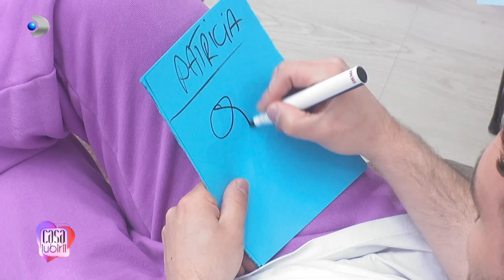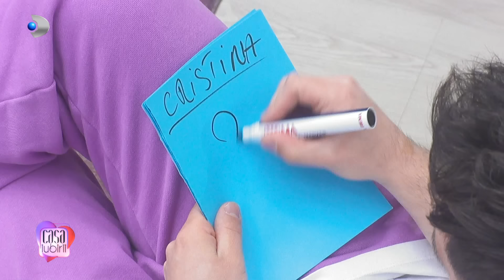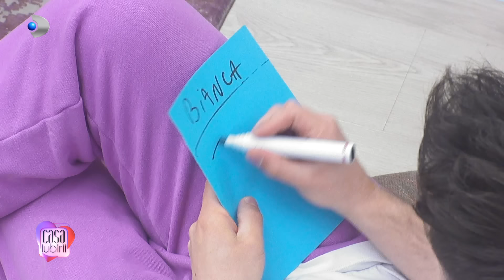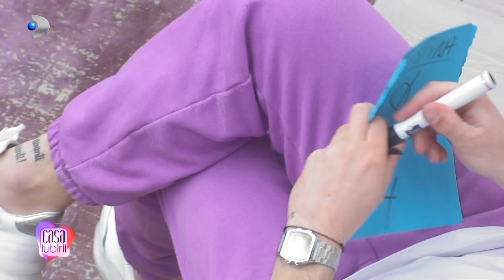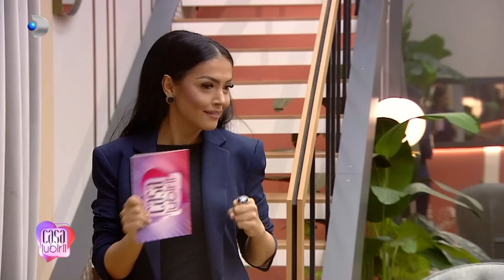Casa Iubirii (12.04.2023) - Episodul 87 - Sezonul 2 | Editie COMPLETA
Emisiunea ,,Casa Iubirii'', o călătorie impresionantă pentru gasirea sufletului pereche, va putea fi urmarită în fiecare zi, de luni pana vineri, de la ora 10:00 şi de la 16:30, şi în fiecare sâmbătă şi duminică de la 16:00 şi de la 19:00.

14 concurenţi, 7 fete şi 7 baieti, vor intra în Casa iubirii pentru a-şi găsi dragostea, iar Andreea Mantea le va fi alături pe tot parcursul show-ului, ghidându-i cu empatie, pe drumul sinuos al descoperirii de sine şi a celuilalt. La capătul acestei experienţe cu totul speciale vor exista doi câştigători, o fată şi un băiat, fiecare dintre aceştia intrand în posesia premiului de 10.000 de Euro. În fiecare săptămână a difuzarii show-ului, în Galele ce se vor desfăsura în fiecare duminică, va fi ales de telespectatori, prin vot, Favoritul/Favorita săptămânii, care va avea parte atât de recunoasterea publicului, cât şi de un premiu de 5 000 de lei.

00:00 - Intro
02:30 - Ionut, printre fete | Patrick, scos din sarite de Robert
04:15 - Marinel si Cristina, despre dansul de ieri | Radu crede ca se plac
18:18 - Mihaela, linistita langa Robert | Ce planuri are Ionut in casa fetelor?
20:33 - Nona e cam tacuta | Ce se intampla intre Nona si Patrick?
26:30 - Laurentiu o place pe Patricia mai mult | Emma: ,,Inima mea e la Marinel"
32:25 - Ionut, in vestiarul fetelor | Nona, afectata de zvonurile din online
42:55 - Isi doreste Cristina sa se impace cu Radu? | Discutii in casa baietilor
47:05 - FETELE, DEFILAREA IN FATA LUI IONUT
01:03:50 - Marinel, in casa fetelor | Nona, Patrick, Bianca si Alex, discutie in gradina
01:24:55 - Robert nu se amuza deloc | Se incing spiritele in casa baietilor
01:35:00 - Andreea Mantea, in casa baietilor | Radu, despre dansul dintre Marinel si Cristina
01:53:40 - Patricia si Laurentiu, in camera rosie | Radu, imobilizat de baieti
02:08:26 - Nona si Patrick, in camera rosie
02:17:06 - Cristina si Ionut, in camera rosie
02:25:04 - Emma si Marinel, in camera rosie
02:36:10 - Mihaela si Robert, in camera rosie
02:42:45 - Erisa, farsa pentru Laurentiu
02:52:08 - Bianca si Alex, in camera rosie
03:02:40 - Andreea Mantea, in casa fetelor